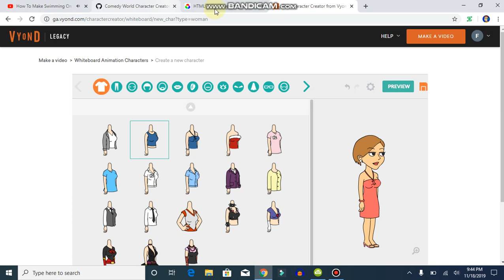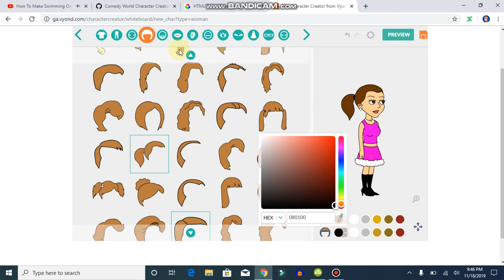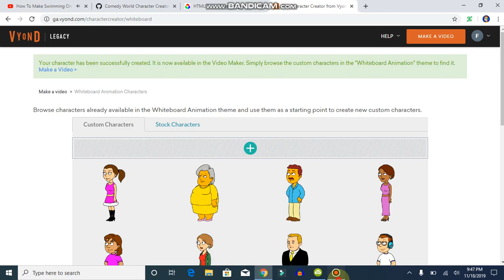How To Make ShiningStarco On Vyond